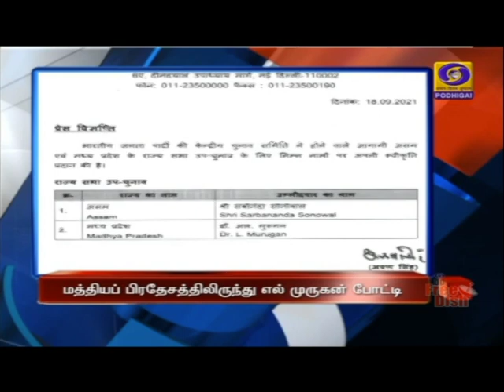பொதிகை இரவு 7.00 மணி தலைப்புச்செய்திகள் [18.09.2021]PodhigaiTamilNews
1)   அரசுத் திட்டங்கள் உரிய பயனாளிகளுக்கு சென்று சேர்வதை உறுதிப்படுத்தும் மிகப்பெரிய பொறுப்பு தணிக்கைத்துறைக்கு உள்ளது -  குடியரசுத் தலைவர் ராம்நாத் கோவிந்த்.

2)  தடுப்பூசி செலுத்துவதில் வளர்ந்த நாடுகளை விட இந்தியா முன்னணியில் உள்ளது - பிரதமர் நரேந்திர மோதி பெருமிதம்.

3) தமிழகத்தின் புதிய ஆளுநராக  பொறுப்பேற்றார்  ஆர் என் ரவி.  --  முதலமைச்சர் மு க ஸ்டாலின், மத்திய இணையமைச்சர் எல் முருகன் உள்ளிட்டோர் பங்கேற்பு.

4)   பாரம்பரியமும் , பழம்பெருமையும், மிக்க தமிழ்நாட்டின் ஆளுநராக பொறுப்பேற்றது மிகுந்த மகிழ்ச்சி அளிக்கிறது - ஆளுநர் ஆர் என் ரவி பெருமிதம்.

5)    மத்தியப்பிரதேச மாநிலத்திலிருந்து மாநிலங்களவை தேர்தலில் போட்டியிடுகிறார் மத்திய இணையமைச்சர் எல் முருகன் - பிஜேபி அறிவிப்பு.

6)  ஐ பி எல் 20 ஓவர் கிரிக்கெட் போட்டி -- இந்த ஆண்டுக்கான  சீசனில் எஞ்சிய போட்டிகள் நாளை முதல் தொடக்கம்.